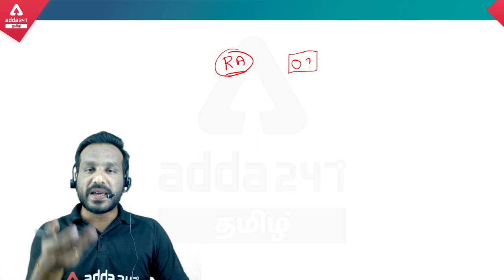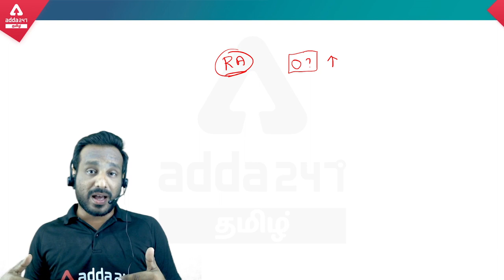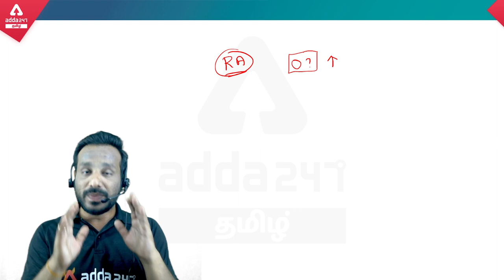IBPS RRB PO | 0 Vacancy | What can we DO? | How to Become a Scale 1 Officer | ADDA247 TAMIL